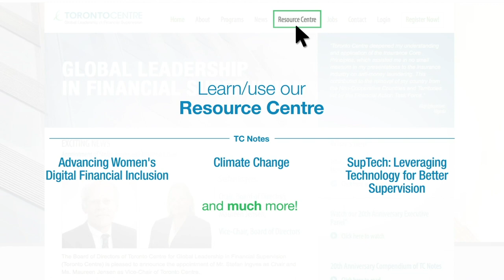PART 1: Pandemics & Financial Inclusion - A Toronto Centre Webcast Series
Gain insights on how financial supervisors and regulators can help to mitigate the impact of COVID-19 on the financial system and preserve the gains that have been made in financial inclusion.